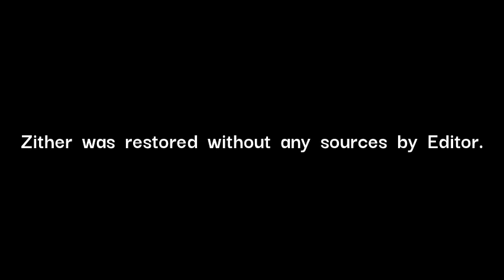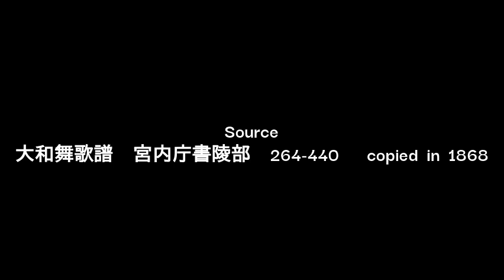Okagami reviced version 2 / お鏡 改訂版 ２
Edited wrong lyrics.

Transposed a whole tone below.

One of Otakara Uta / 御宝歌.

Zither was restored without any sources by Editor.

Source
大和舞歌譜　宮内庁書陵部　264-440 　copied in 1868